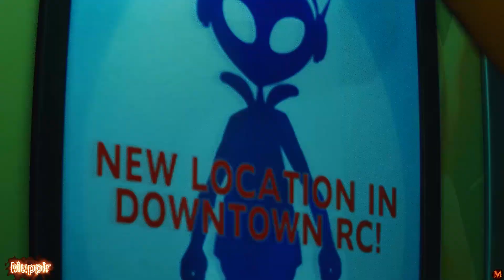Resident Evil 3 Remake Jill Restless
Jill Created by: ARCHANGEL234
 Mr.X Created by George